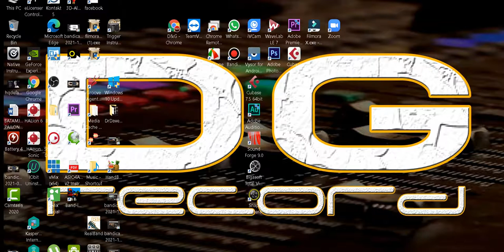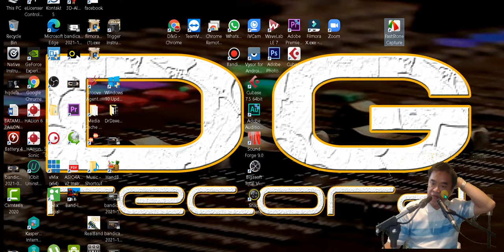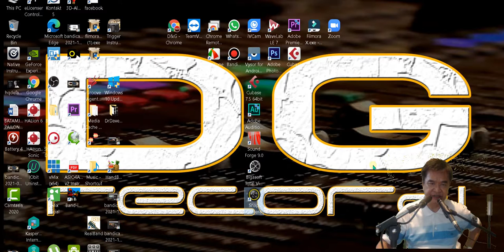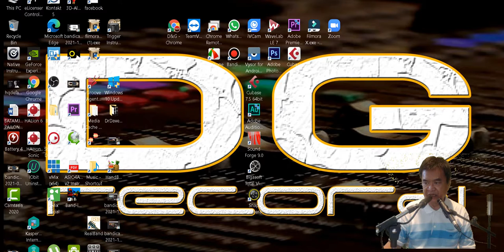Berbagi Ilmu Berbagai Aplikasi dan Software Pendahuluan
Lagu Goyang Maengket Milik D&G Record